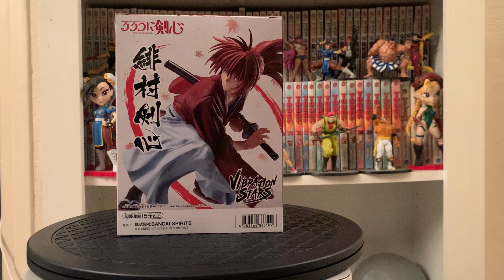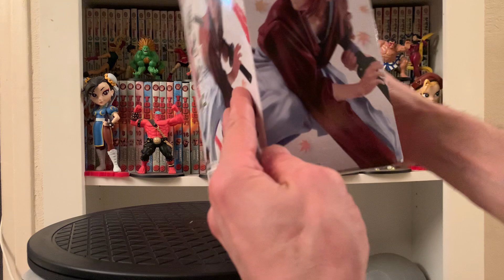Unboxing kenshin le vagabond vibration stars banpresto